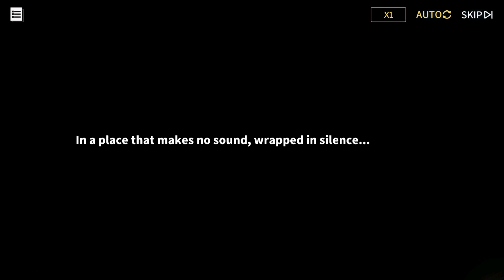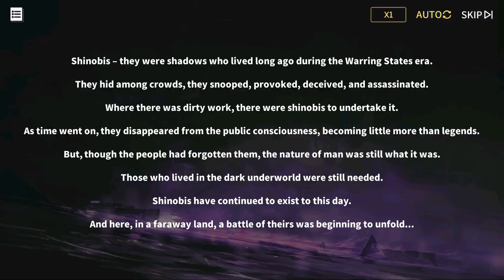The Ninja Scrolls: Azur Flash ch.1 Captive Princess